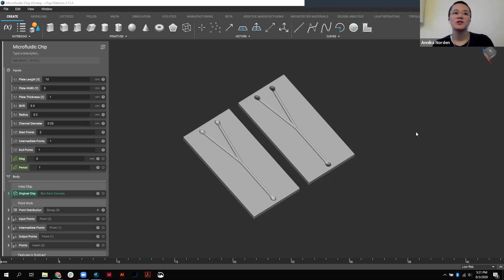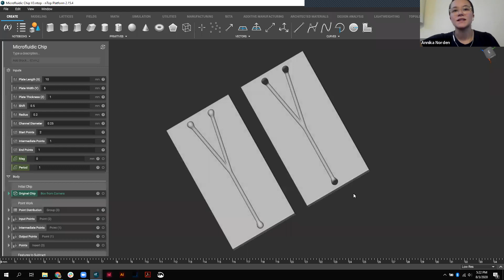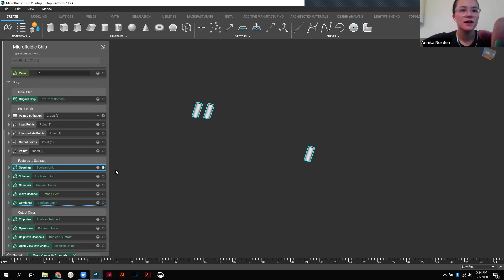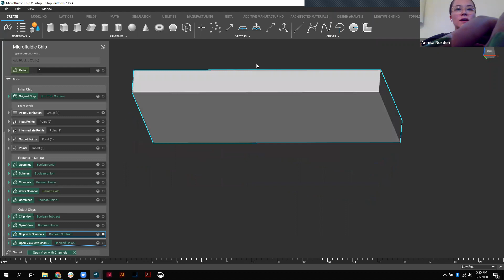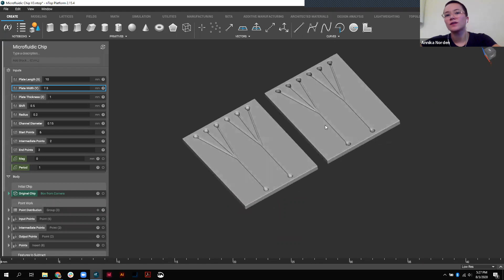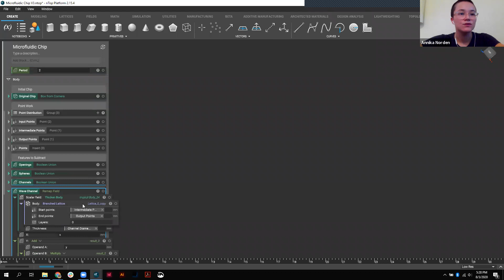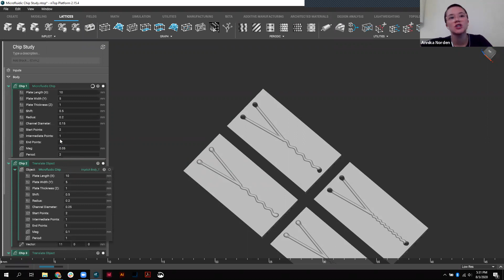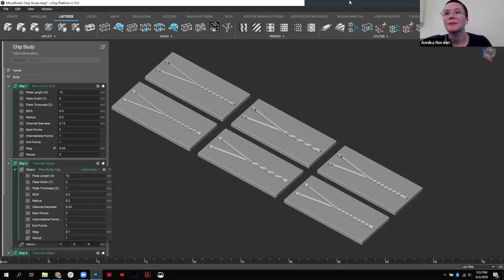nTop Live: Parametric Design of Microfluidic Chips and Devices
Digital fabrication technologies, like SLA 3D printing or CNC micro-machining, are making the creation of microfluidic devices with custom geometry easily accessible even to small startups and research labs.

In this nTop Live, Annika, Customer Success Engineer at nTopology, explains step-by-step how to design a custom microfluidic chip in nTop Platform and control every aspect of its geometry using a few input parameters.

Watch and learn how to:
- Design microfluidic chip and devices from scratch in nTop Platform
- Quickly create multiple design variations to identify an optimal design
- Reuse your design workflows to create a product family of microfluidic chips